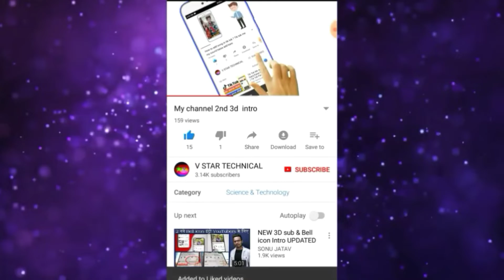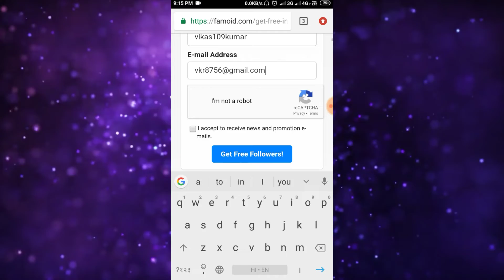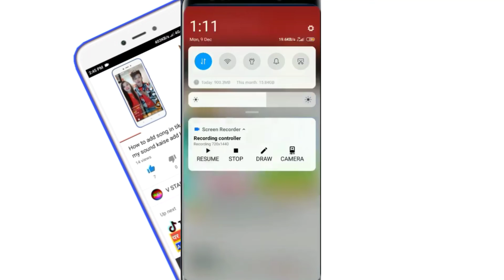Instagram par Likes aur followers kaise badhaye 2020 | How to increase followers on Instagram 2020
Website link 👆 video me hai

Quries:-
Instagram par Likes aur followers kaise badhaye 2020
 How to increase internet speed 2020
how to increase insta followers
Instagram par fake id kaise banaye Instagram par followers kaise badhaye app se 2020
Instagram par followers kaise badhaye without app
Instagram par real like aur followers badhaye 2020
 Instagram par following kam kaise kare Instagram par followers kaise badhaye bina app ke